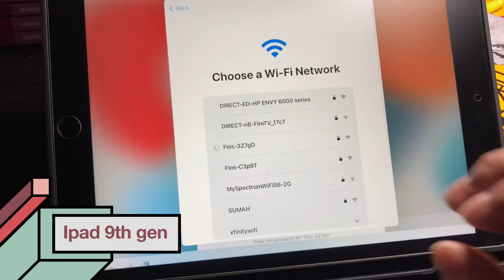ipad 9th gen unboxing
ipad 9th gen silver 64 gb , unboxing.